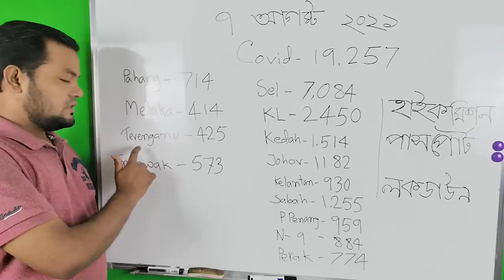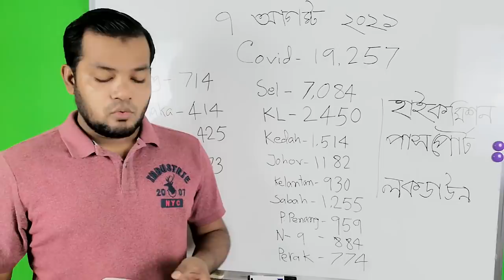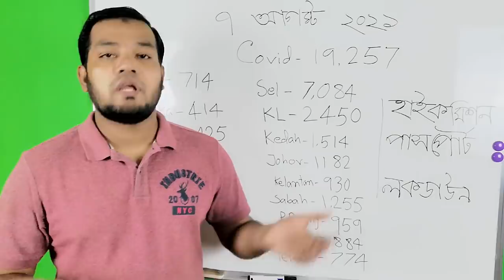মালয়েশিয়া প্রবাসী সংবাদ ও কমিশনের নোটিশ। পাসপোর্ট বিতরণ।